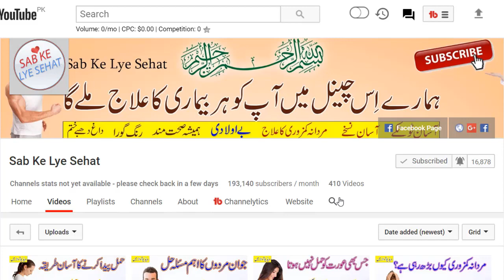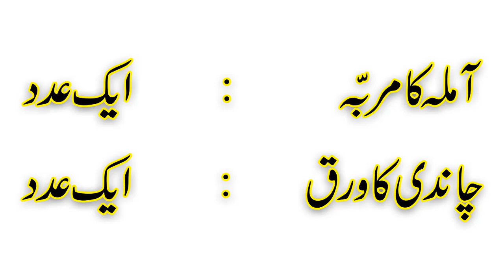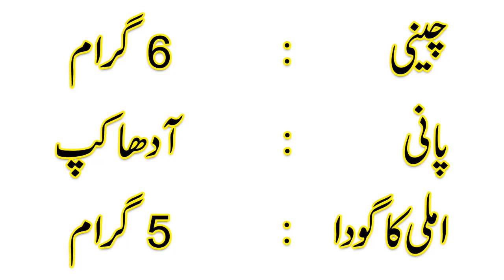Sar Chakkar Ka ilaj / Sar Chakrana Ki Wajah / Aankhon Ke Aage Andhera Ana in Urdu.Hindi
Asalamo Alikum ! Dosto Mery is channel ma ap ko khus amded.
 Mary is Channel Me ap ko har kesam kay Masail ka hal milay Ga.
 Or Hakemi Nuskay Bhe milein gay
Jaisa ky Mardana aur zanana Masail , Dasi Nuskay , Gharalu Totkay
Or Sahat kay Mutaliq har kesam kay msail ka hal aur malumat Milay Gi.